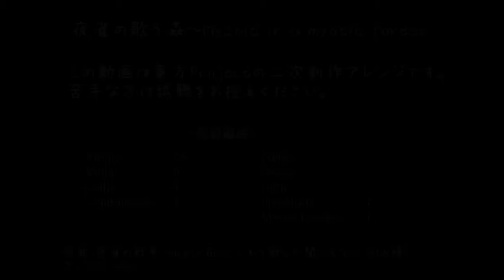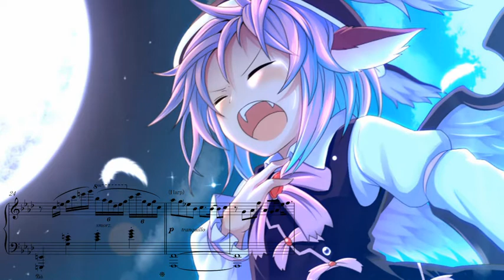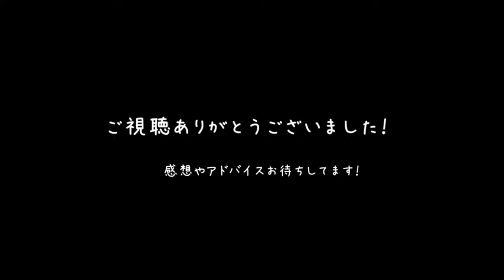みすちーの歌声に癒されたい人へ【東方Orchestral】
原曲：夜雀の歌声＆もう歌しか聞こえない
ピアノとハープがメインの癒し系音楽です。幻想的な夜の森をイメージして作りました。

イラストは、たまはな 様 (im2107102)よりお借りしました。

音源、楽譜はこちらからどうぞ。